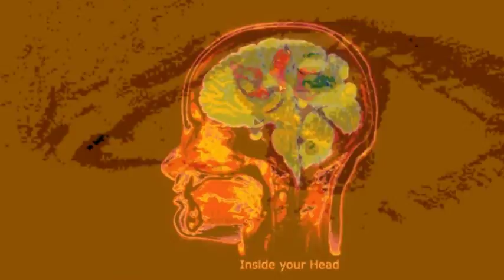The Hunger ~ ''Open Your Eyes'' (Garage Psychedelic Rock 1969)